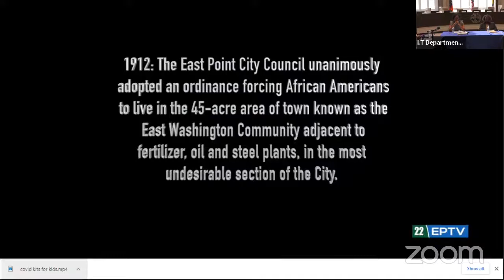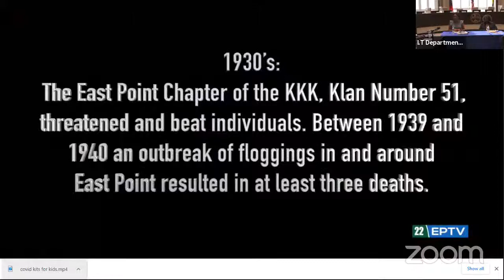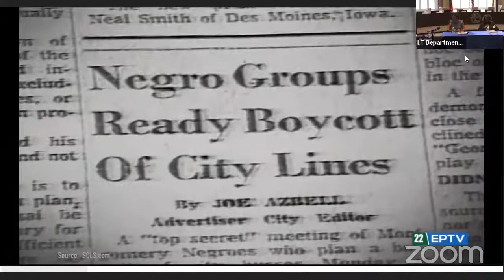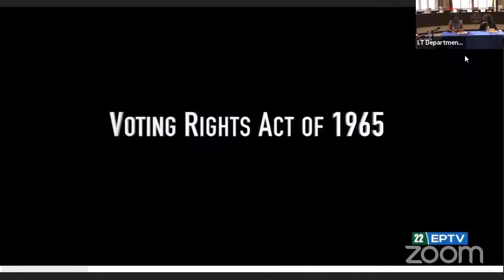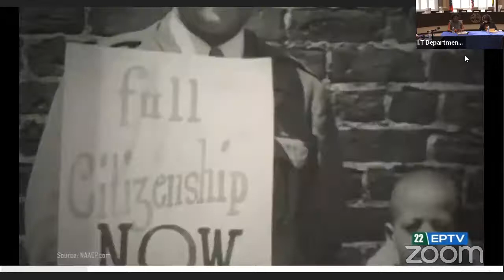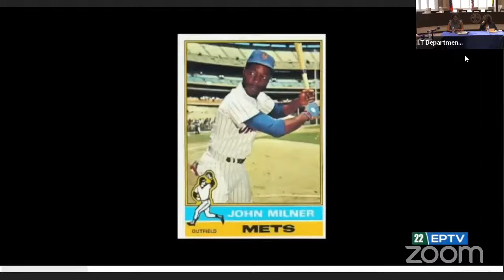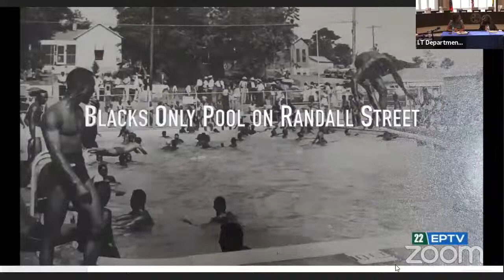East Point History Series Part 2: The Struggles and Triumphs of the East Washington Community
On May 14, the City of East Point hosted Part 2 of the East Point History Series focusing on the struggles and triumphs of the East Washington Community. This virtual series was hosted by Mayor Deana Holiday Ingraham, Former East Point Mayor Patsy Jo Hilliard, and Former East Point City Councilman/State Representative Joe Heckstall. The roundtable discussion also included Dr. Patricianne Hurd, Rev. Hosie Terrell and Samuel Lovett, Sr.